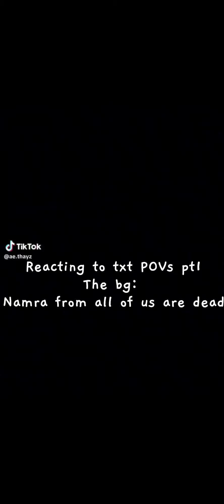Reacting to txt POVs pt1 because a floof requested it 😸